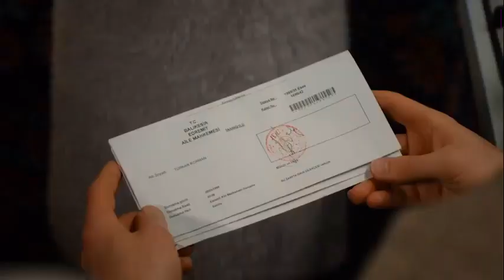ALAS 9PM LLEGA MUJERES PARA CERRAR LA NOCHES DE NOVELAS TURCAS EN TELEMETRO PANAMÁ🇵🇦🇹🇷